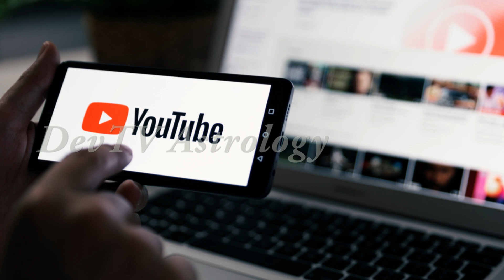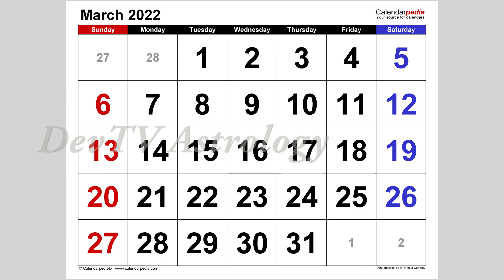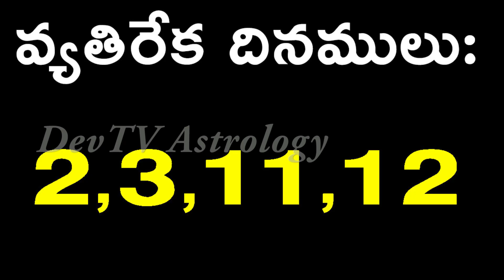కర్కాటక రాశి 2022 మార్చి (1-15) రాశి ఫలాలు | Cancer March (1-15) Horoscope 2022|Karkataka Rasi|Devtv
కర్కాటక రాశి 2022 మార్చి (1-15) రాశి ఫలాలు, Cancer March (1-15) Horoscope, Karkataka Rasi 2022, Devtv.